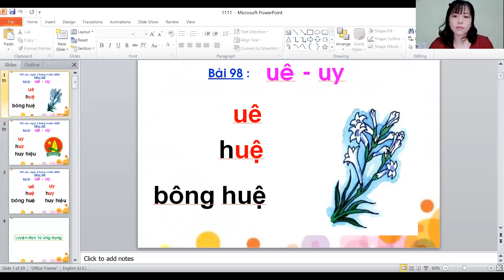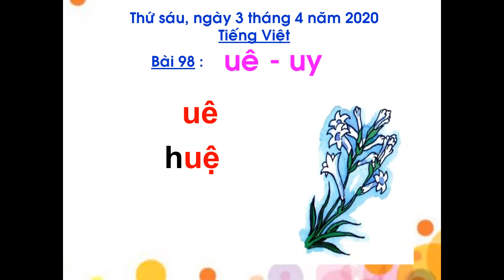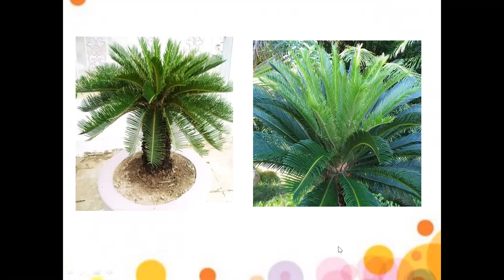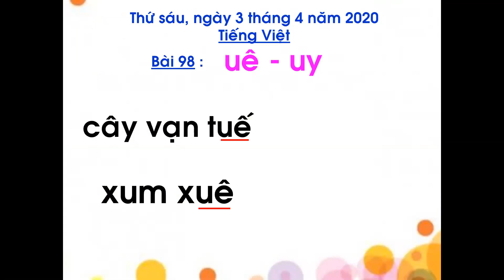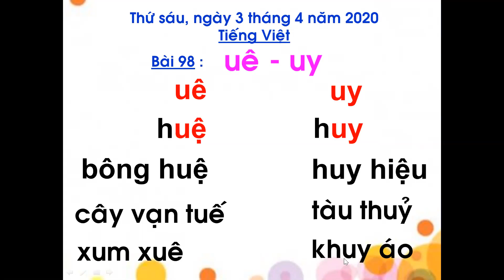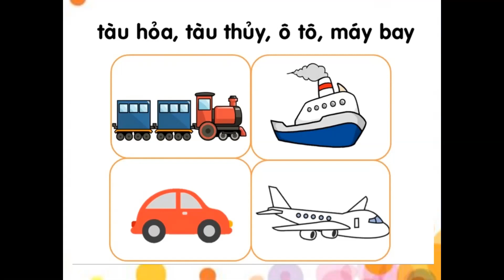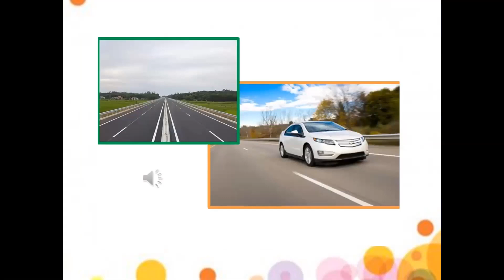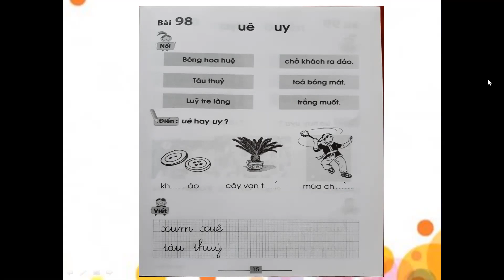Tuần 23 - Môn tiếng việt lớp 1 - Bài học vần uê - uy